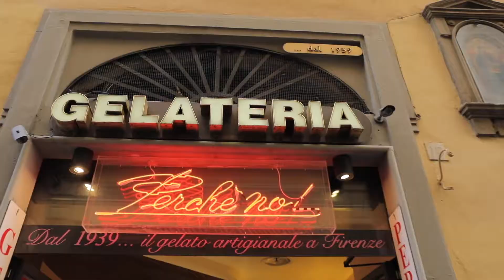Florence Foodies Tour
Truffles. Gelato. Chianti. Olive Oil. All the essentials of the food pyramid are included on this Florence Urban Adventures tour. Leave the diet at home and embrace the feast that is Florence.